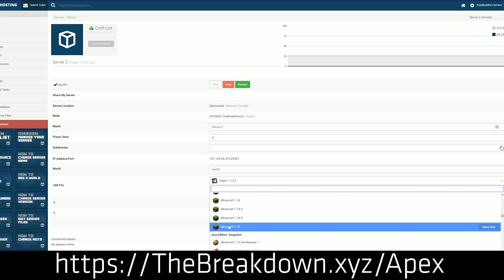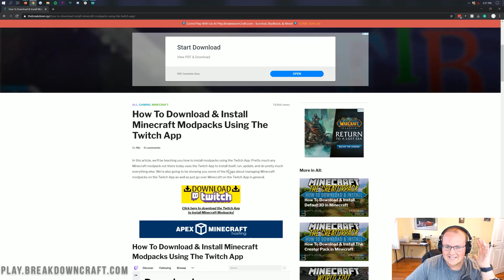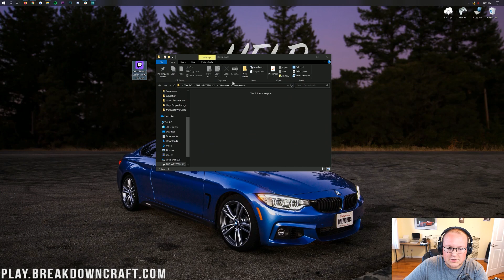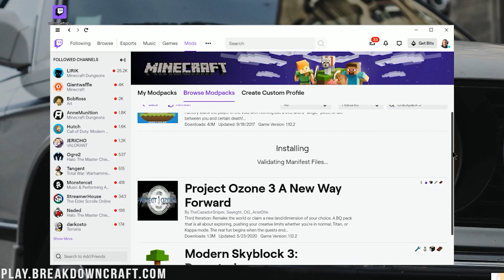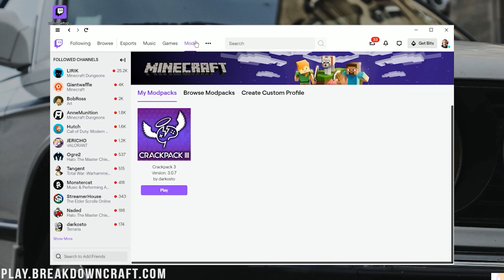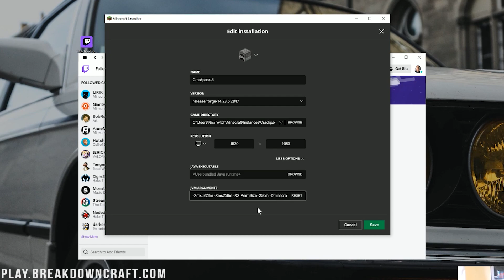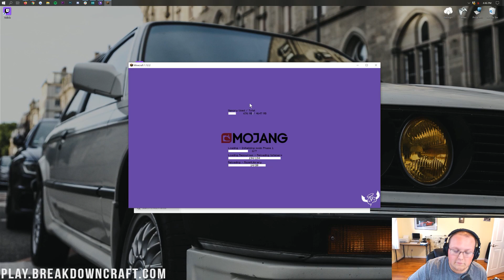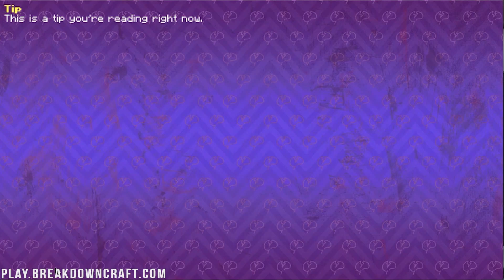How To Download & Install Crackpack 3 in Minecraft (Play the Crackpack 3 Modpack in Minecraft!)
In this video, we show you how to download and install the Crackpack 3 modpack in Minecraft. From how to download Crackpack 3 with the Twitch launcher to how to install Crackpack 3 in Minecraft, this video covers it all. We even show you how to add more RAM to the Crackpack 3, and how to get started playing the Crackpack 3 once you get in game. Thus, without any more delay, here is how to add Crackpack 3 to Minecraft!

Start a Crackpack 3 server for you and your friends to enjoy in just a few clicks with Apex Minecraft Hosting!

About this video: If you want to know how to download and install Crackpack 3 for Minecraft, this is the video for you. We show you exactly how to add CrazyPack3 to your Minecraft server. From where to download Crackpack 3 from to how you can install Crackpack 3 in Minecraft, it is all covered in this video. We even show you how to play the Crackpack 3 modpack after you have it setup and installed, so without any delay, here is how to get Crackpack 3 added to Minecraft!

The first step of installing Crackpack 3 is actually downloading and install the Twitch Launcher. You can find the official download link for the Twitch App Launcher in the description above. When you click that link it will actually take you to our tutorial on the Twitch App. Just click the yello ‘Download Twitch’ button to be take to the download page, and once you are there, click the ‘Download for Windows’ button. That will start the Twitch App for Windows downloading.

After the Twitch App is downloaded, you will need to get it installed. This is super simple. Just double click on the installer you downloaded, and follow through the installation process. Eventually, the Twitch App will open, and oyu will need to login to Twitch. You must have a Twitch account in order to install Crackpack 3.

After you have logged in to the Twitch App, click the ‘mods’ button at the top of the app. You will see Minecraft grayed out. Click on it, and click the purple ‘install’ button that is at the bottom center of the page. This will start Minecraft install in the Twitch App so we can finally install Crackpack 3. After Minecraft is done installing, you will see a ‘broswe modpacks’ button. Click that, and in the search box type ‘Crackpack 3’.

Now, to install Crackpack 3, just hover over it, and click the purple ‘install’ button. Crackpack 3 will the being downloading and installing in Minecraft. When it is finished, a purple ‘Play’ button will appeared. Click that play button. The Minecraft Launcher will now open. Login to the Minecraft Launcher using your normal Minecraft login info. Finally, you should see ‘Crackpack 3’ in the bottom left next to the Play button. If you do, click play. If you don’t click the arrow next to the play button, select Crackpack3, and click Play. Crackpack 3 Modpack will now open up in Minecraft!

Congratulations! You now know how to download and install Crackpack 3 in Minecraft. It really helps us out, and it means a ton to me. Thank you very, very much in advance!